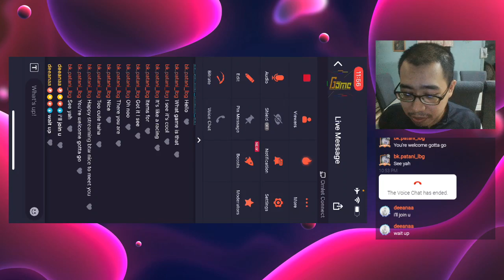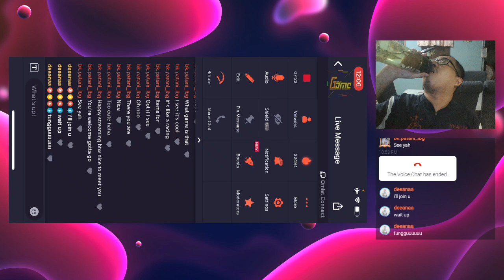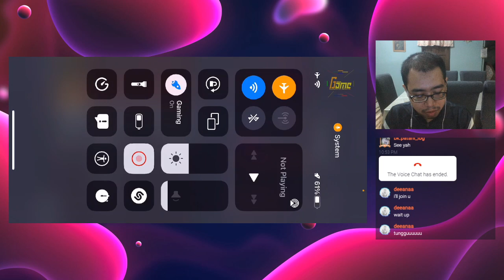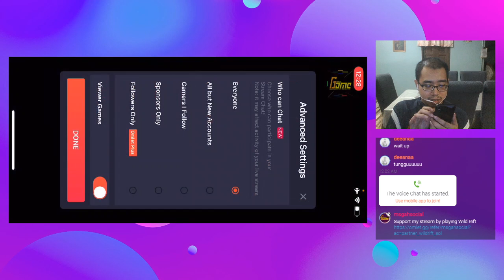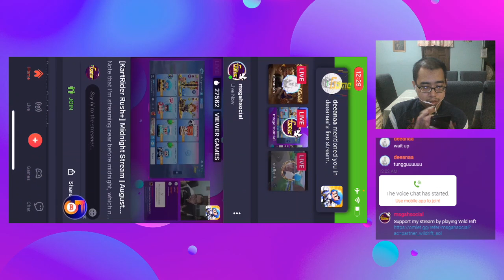[KartRider Rush+] Twitch Midnight Stream Replay | August 9th, 2021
== Note ==
1. This replay is from my Twitch channel.
2. This replay has the voice chat activated and speaking English-and-Malay in a mix. Also, the new challenge is open during midnight, which entering a new day.

== About This Replay ==
Stream replaying KartRider Rush Plus with Diyana from ٭NƒJƒ٭ and some of her friends using Omlet Arcade app for streaming purposes on my iPhone X running iOS. In some cases, the advertisement may appear during the live stream, under Omlet Shield Mode, and live chat since I enrolled in the Omlet Partner program.